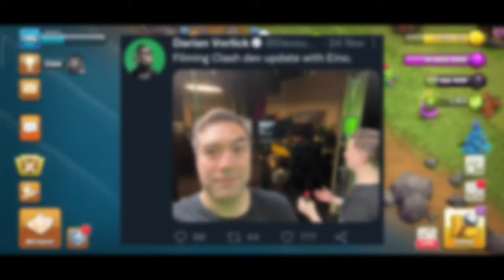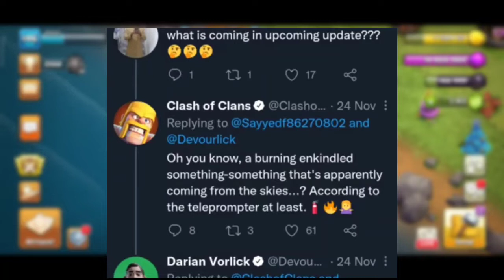Coc Mega Update New Super Troops - confirm by clash of clans | coc upcoming new Super Troops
•Kinemaster

Thumbnail Edit:

•Pixallab

Join Telegram for something ❤️ link in channel about

coc new mega update
coc december mega update
coc upcoming new update
coc december update
coc upcoming new super troops
coc new super troops
coc super dragon
coc super hog rider
coc super peka